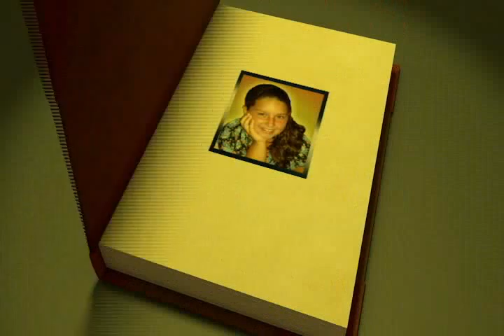Lucía.mp4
Video de fotos para una fiesta de comunión